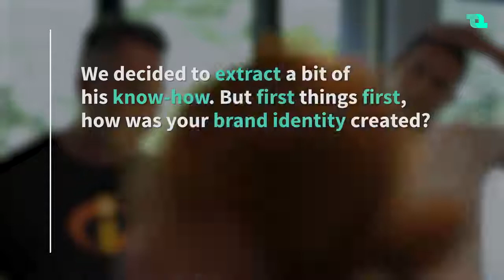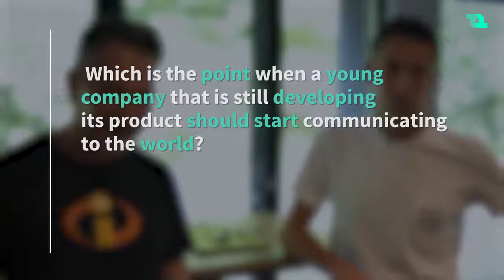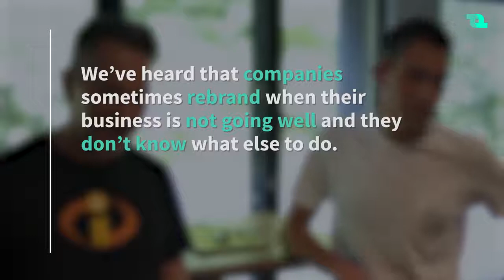Milin Djalaliev: A Brand Is A Projection Of Everyone On Your Team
Along with being one of the co-founders of ARC Academy, Milin also has vast experience in branding, brand management and advertising.  He shares his thoughts on how the idea for the academy was conceived, in addition to discussing the technicalities of creating and establishing a brand on the market. Milin will be one of the lecturers at our “Advertising and Brand management” master’s program. If his views on the matter sparked an interest in you, please make sure to visit our website for a more comprehensive explanation about the program, admission requirements and curriculum, as well as additional information regarding our other, highly-experienced and specially selected lecturers.

To find out more about ARC Academy, what motivates us and what our goals and ideals are,